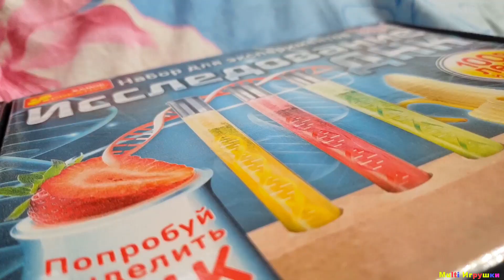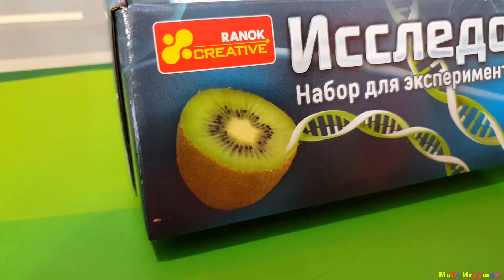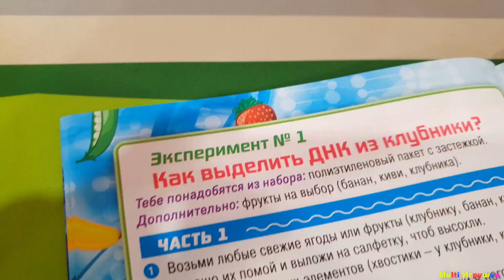МАШИНКА ВЛЕТЕЛА В КАМЕНЬ - ПЕТРОВИЧ ДЕЛАЕТ НОВЫЙ ОПЫТ ЖЕЛЕЙНЫЙ КОКТЕЙЛЬ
Сегодня у нас новое видео, в котором машинка влетела в огромный камень, а Петрович решил сделать новый опыт. После того как мы спасли Петровича мы решили провести опыт и сделать желейный коктейль. Распаковав коробку с всякими баночками, мы никак не могли понять как делать наш опыт. Но изучив инструкцию, желейный коктейль получился и мы узнали что такое ДНК.

Спасибо Вам что  смотрите наши видео!